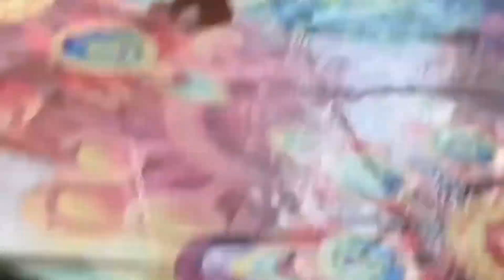Pakistani larki ka dace check kroo zara